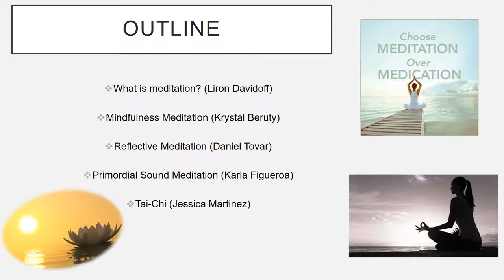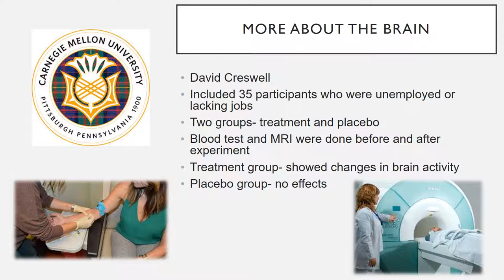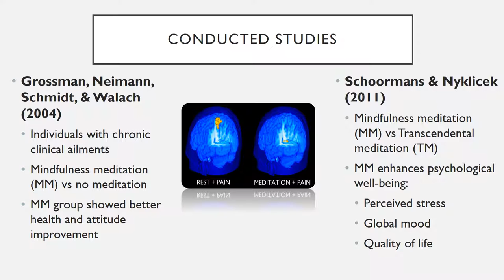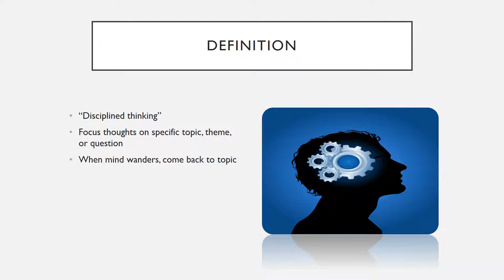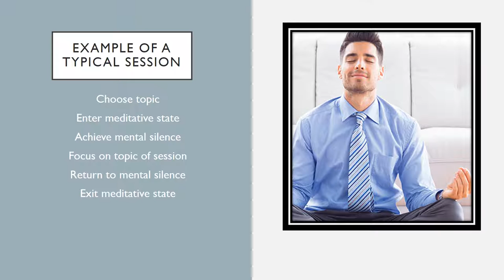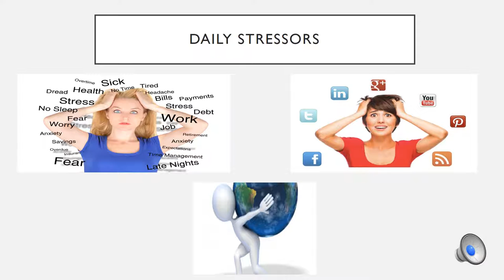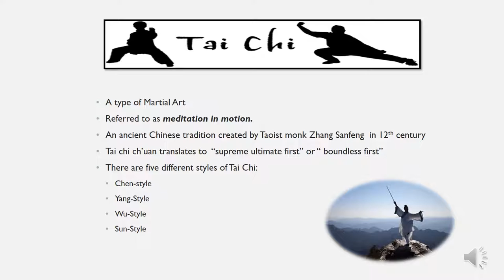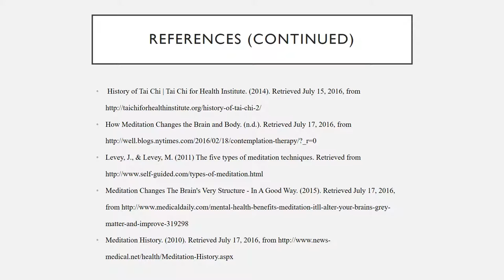Group 4 Meditation Lecture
Members: Krystal Beruty, Liron Davidoff, Karla Figueroa, Jessica Martinez, and Daniel Tovar